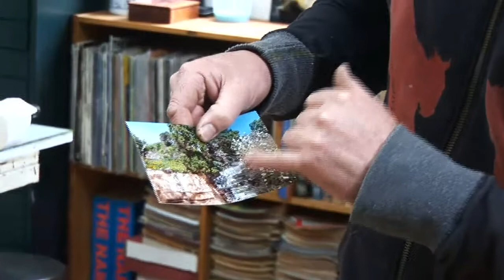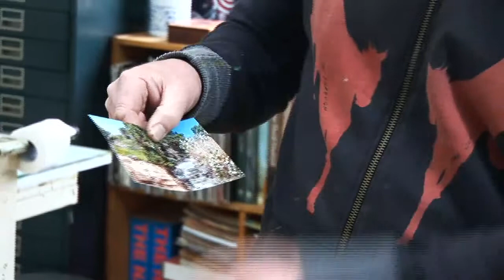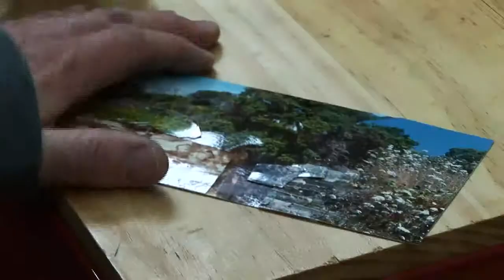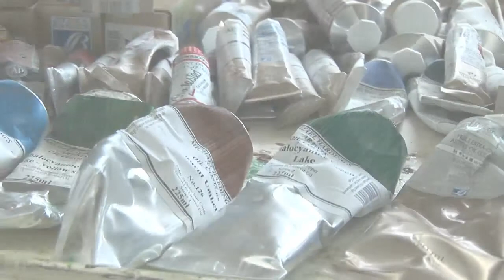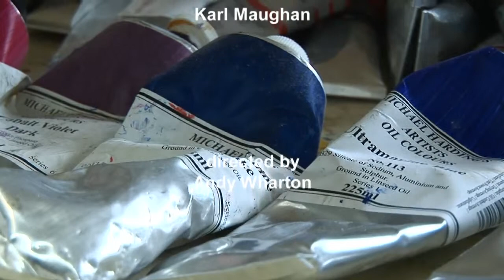beachfront productions 9a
Breast Cancer Cure Research Trust: Musicians and artists collaborations. Three x collaborations: Karl Maughan & Don McGlashan & , Whirimako Black & Fiona Pardington, Peter Madden & Eve de Castro-Robinson.  This episode Karl Maughan & Don McGlashan talk about the Front Lawn song "Andy" and it's mean to them.